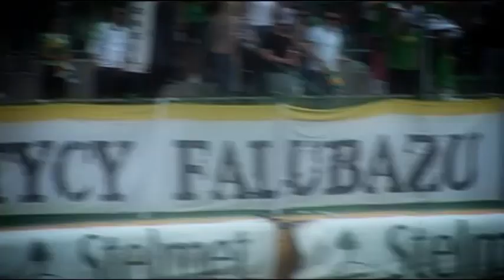Patryk Dudek DuZers promo 2013